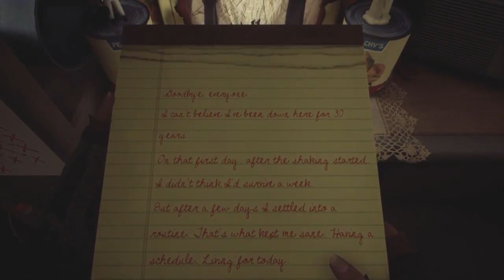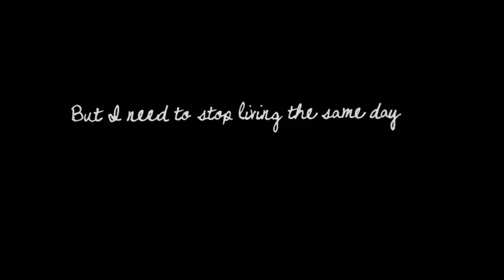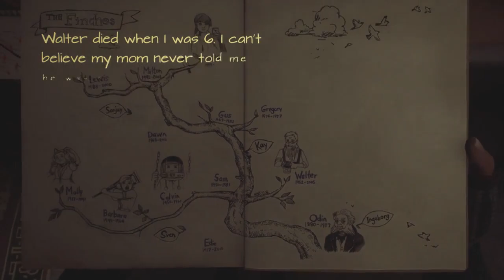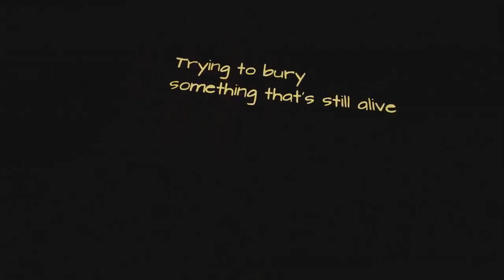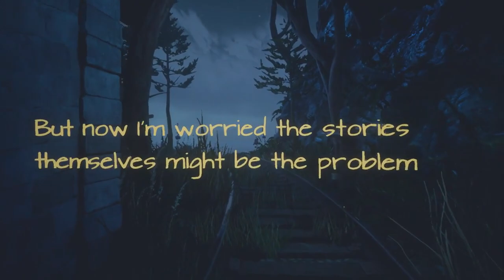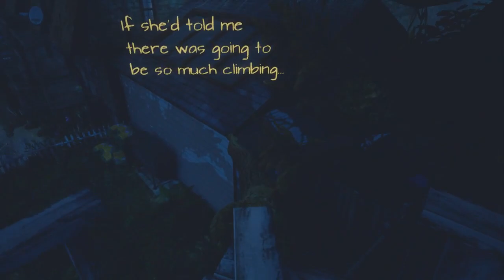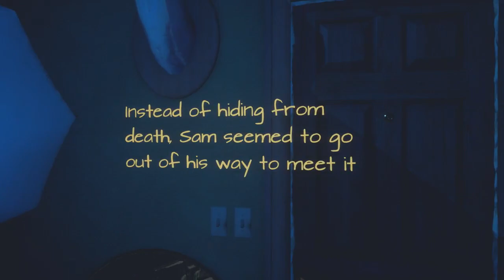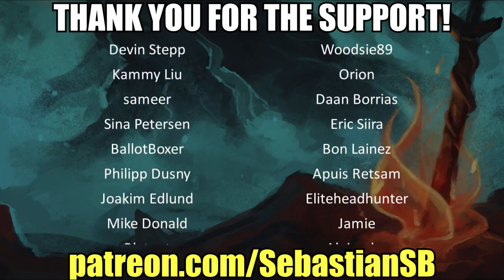Let's Play What Remains of Edith Finch Part 4 - Great Shot, Dawn!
Buy What Remains of Edith Finch on the Epic Games Store

Reviews

“Succeeds in recreating the childhood joy of reading a book and being utterly transported into its pages.”
5/5 – The Guardian

“Beautiful and bittersweet.”
9/10 – Polygon

“Edith Finch earned every tear, every laugh and every moment of joy.”
Recommended – Rock Paper Shotgun